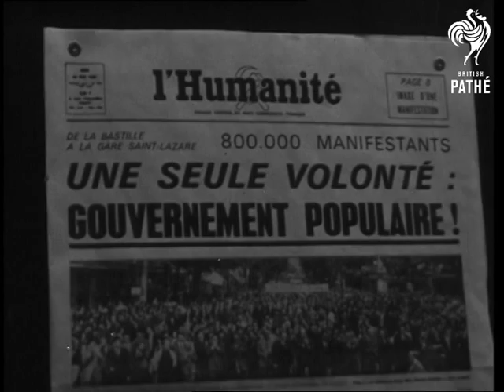Crisis In France. (1968)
Paris, France

CRISIS IN FRANCE.

Var. shots during a large Leftist March from the Bastille to the Gare St. Lazare. C.G.T. (Communist Influenced Union) banners are prominent and the march is led by Communists Waldeck Rochet and Jacques Duclos and other leftist members. It is quite peaceful.

Tracking shots past a very long queue of cars waiting to be served with petrol at a roadside station in Paris. Even this queue was reserved for priority services such as doctors, food, etc.

Var. good shots of the coming and going of French ministers at the Elysee Palace. This followed De Gaulle's announcement calling for important cabinet changes.

MS & CU Party members leaving a meeting at the French communist HQ in Paris

Var. shots of very large pro De Gaulle demonstrations in Paris. The marchers assemble in the Place de la Concorde and march to the Arc de Triomphe. Many young people and war veterans are in the march. Two GV's from the top of the Arc de Triomphe show the enormity of the pro-De Gaulle supporters, as they fill the Champs Elysees as far as one can see.

(F/G)
 FILM ID:3312.14